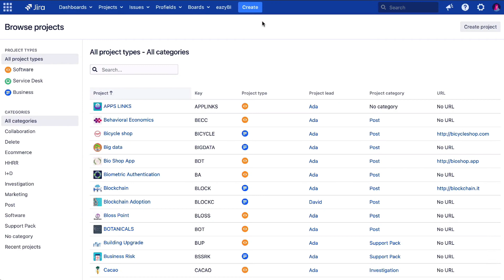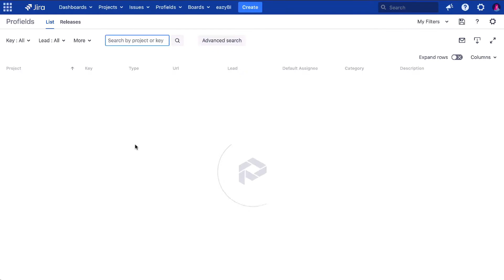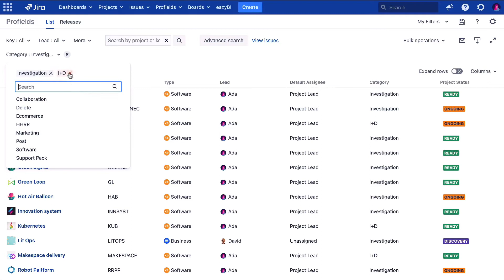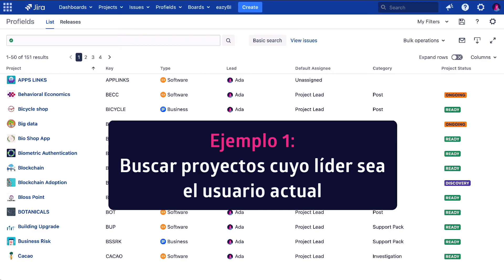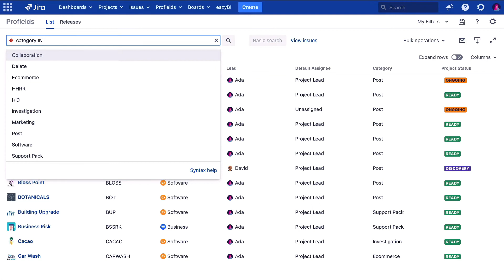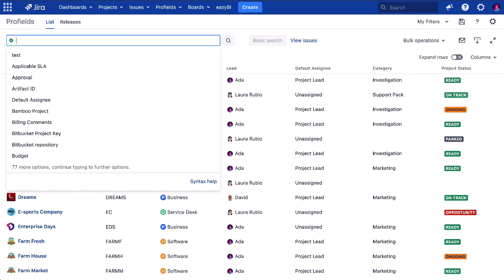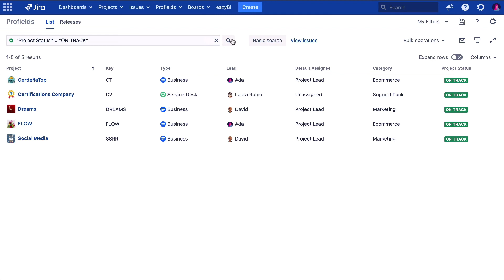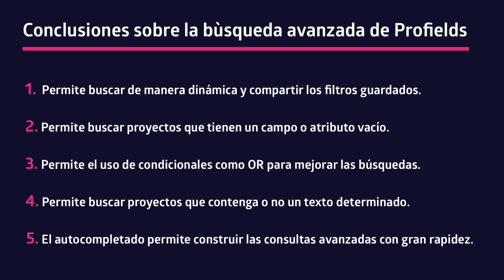¿Cómo realizar una búsqueda avanzada de proyectos en Jira? Projectrak for Jira (antes Profields)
Aprende a mejorar el seguimiento de tus proyectos Jira con las búsquedas avanzadas que ofrece el buscador de proyectos de Projectrak (antes conocido como Profields)

Leo Díaz, Head of Products de DEISER explica cómo optimizar las posibilidades de búsqueda de tus proyectos en Jira haciendo uso de PQLs (Project Query Language), un lenguaje de búsqueda exclusivo de Projectrak, muy similar al JQL de Jira.
DEISER | Te ayudamos con Atlassian

CAPÍTULOS:
0:00 Presentación
0:21 ¿Cómo buscar proyectos en el buscador de Jira?
2:01 ¿Cómo acceder al buscador de proyectos de Projectrak for Jira?
2:18 La Vista de Lista de Projectrak.
2:30 ¿Cómo añadir o quitar columnas en la Vista de Lista de Projectrak for Jira?
2:52 ¿Cómo guardar resultados de búsquedas de proyectos Jira como filtros?
2:57 ¿Cómo hacer cambios masivos en varios proyectos Jira?
3:19 La búsqueda básica y avanzada de proyectos en Jira.
3:58 Project Query Language (PQL) para buscar proyectos con Projectrak.
4:22 ¿Cómo hacer una búsqueda básica de proyectos en Jira?
4:47 El autocompletado en la búsqueda de proyectos en Jira
5:54 5 ejemplos de búsquedas avanzadas en Jira
6:00 Ej. 1: Buscar proyectos Jira cuyo project lead es el usuario actual.
7:10 Ej. 2: Búsqueda de proyectos en Jira que tengan campos sin valor.
8:31 Ej. 3: ¿Cómo buscar proyectos Jira que cumplan un criterio u otro?
10:07 Ej. 4: Buscar proyectos Jira que contengan (o no) un texto.
11:34 Ej. 5: Buscar proyectos Jira por propiedades de proyecto.
12:51 ¿Cómo Projectrak mejora la búsqueda de proyectos en Jira?
13:03 Realiza búsquedas dinámicas en Jira, y comparte como filtros.
13:20 Buscar en Jira por campos de proyecto que estén vacíos.
13:26 Busca proyectos en Jira mediante el uso de condicionales.
13:39 Buscar en Jira por textos determinados (o a falta de los textos).
13:45 Buscar proyectos en Jira de forma más rápida con Projectrak.
14:19 Contáctanos